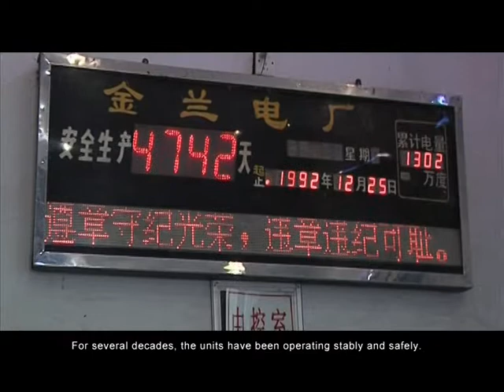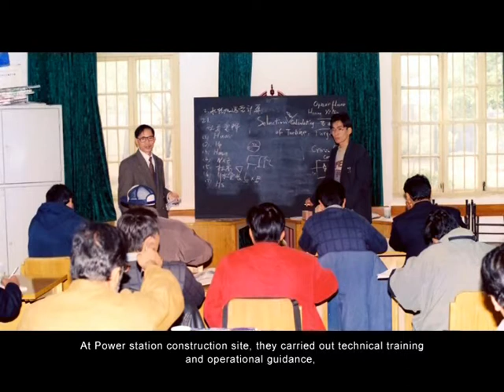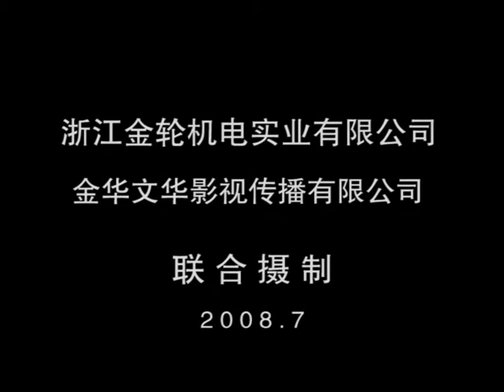英文VTS 01 1 4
Zhejiang Jinlun Electromechanical Co., Ltd (Jinhua Hydraulic Turbine Works)was founded in 1958, it is the key enterprise of the National Mechanical Industrial Bureau, and the manufacturing base of the United Nations International Small Hydro Power Center(UNISHPC)as well, besides, it is also a recommended factory by the Ministry of Water Conservancy, and the vice chairman of the board of director by the National Hydroelectric equipment Industry Association.
　　 Our company is strong in developing, manufacturing and processing, it can produce four types of hydraulic turbines: kaplan, Tubular, francis, pelton ones, and more than 200 specifications, head of which is suitable for between 2 to 1000m, the flow between 0.05 to 200m3/s, and the capacity between 0.1MW -100MW. Our company has more than 50 new high, medium and low head types of runners, which are suitable for differnet types with different flows . We have over 200 sets of processing and measuring equipments. Our products covers all over the country (31 provinces, municipalities and autonomous regions), more than 700 cities and counties, and they also export to more than 30 countries such as the United States, Canada, Japan, Iran, Turkey, DPRK, Sri lanka, Indonesia, India and so on. We have succeeded in making type GZN005-WP-250 of the first double-directional tubular bulb tide turbine-generator unit in China. For the achievement, we won the national "gongguan(tackle the key difficulties)" prize of the Sixth five -year plan,and the second prize of the national scientific and technology progress, we have got the high fame from our customers and in the field of National Mechanical Industry.
　　 Our company has over 40-year history of manufacturing hydraulic turbines, JINLUN brand of our serial turbines is named as "the famous brand "of the mechanical industry of China by the National Mechanical Industrial Bureau, "the famous brand " of the Zhejiang province, authorized by the Zhejiang Province Famous Brand Identify Committee and recommended as the first choice by Zhejiang Association, and certified by ISO9001:2000 quality system, and it is given the title "EXCELLENT ENTERPRLSE" by National Hydroelectric Equipment Industry Association, and the title "TRUSTED ENTERPRISE" by Jinhua Municipal People's Government. Our company has rights of self-run export and import. With the guide of the market demand and the aim of the consumer's need, we will provided you with high quality products and best services.